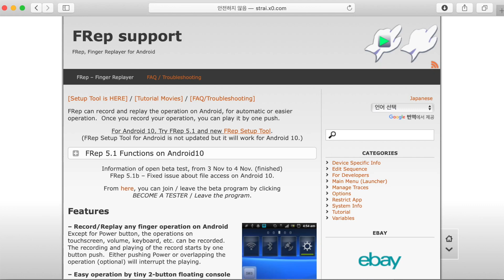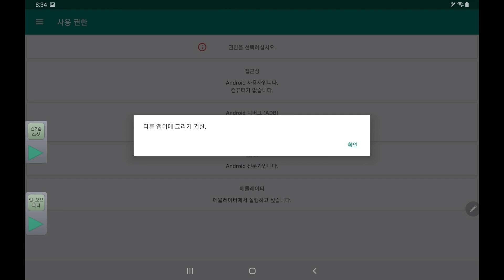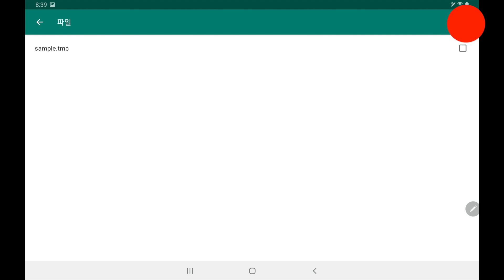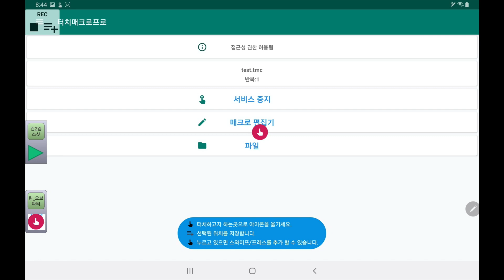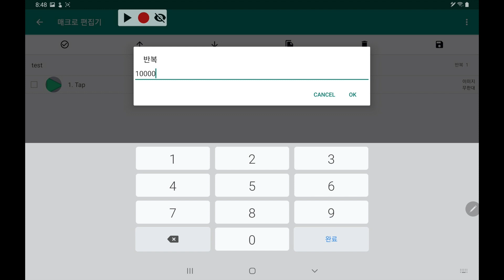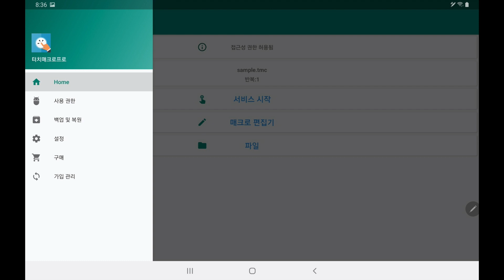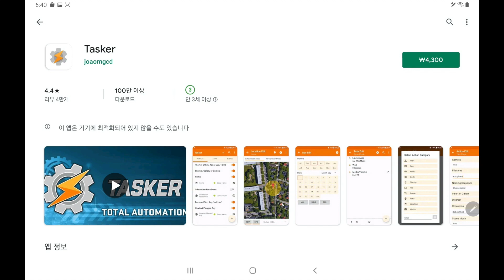[FRep] 15강. 노루팅 터치매크로프로를 이용하여 비정상 종료된 FRep 재시작하기. 터치매크로프로 인스톨, 사용법 설명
영상 하단의 ‘설정’에서 유튜브 자막을 켜주세요.
Pls turn on Youtube caption in the ‘Settings’.